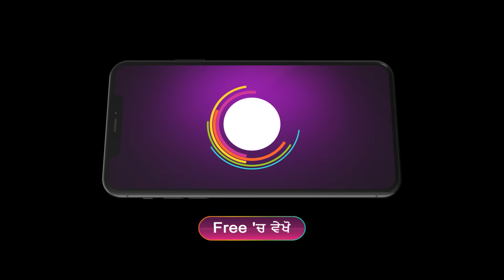Dilan De Rishtey | Ep - 262 | Preview | Sep 06 2024 | Zee Punjabi